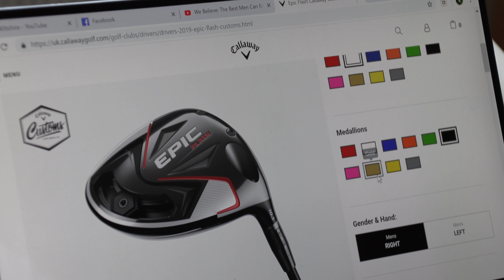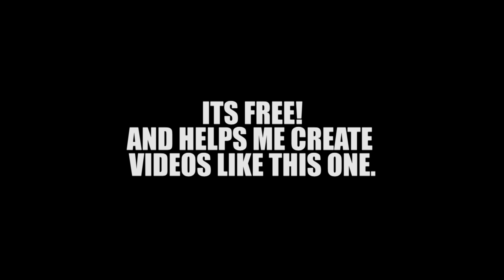OPEN Q Review & NIGHT VISION GOLF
My round review from Open Regional Qualifying and Night Vision golf with one of the finest camera men in the world... Harry Konig
FollowTheJourney EPISODE 19

Harry Flower, 24 year old Professional Golfer & YouTuber from Devon, England. Got some amazing content for you all to enjoy including Competitive Course Vlogs around some of the best golf courses in Europe. Golf Challenges, Tournament Vlogs, Daily Vlogs, Viral Videos, Q&A's and much more!!

**OUTRO MUSIC**
No Sleep - Hip Hop Instrumental